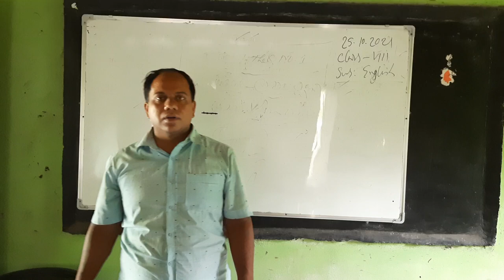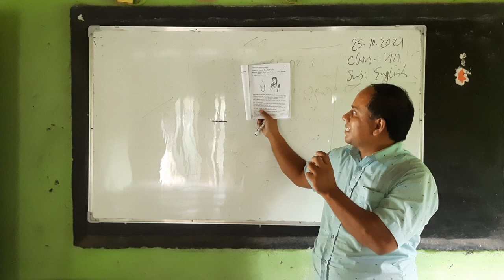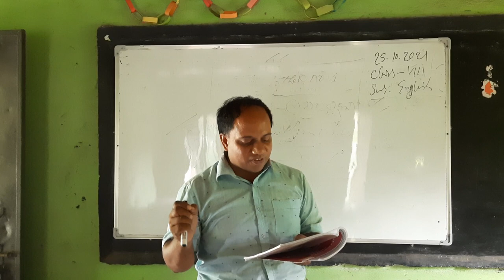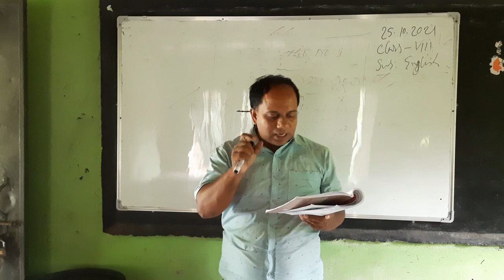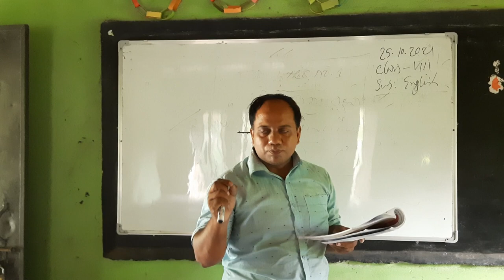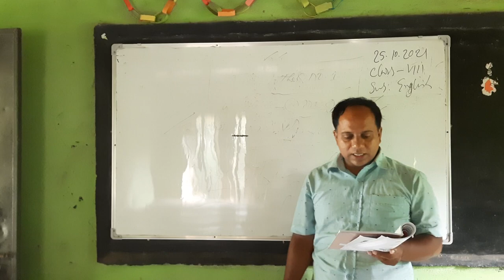Class: Eight,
Md Arifulislam, Assistance Teacher English, Teghoria Ideal Secondary school